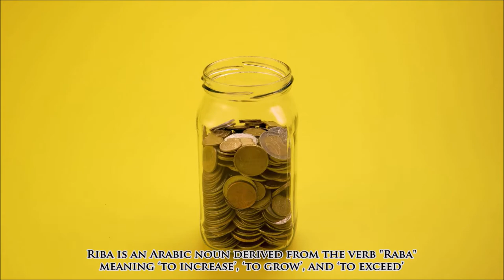What is Riba ? Usury | M - Series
Riba is an Arabic noun derived from the verb Raba, meaning ‘to increase’, ‘to grow’, and ‘to exceed’. It includes interest which is paid by banks or on loans such as car loans, home loans or credit card debt.